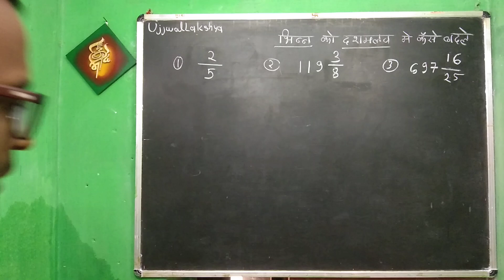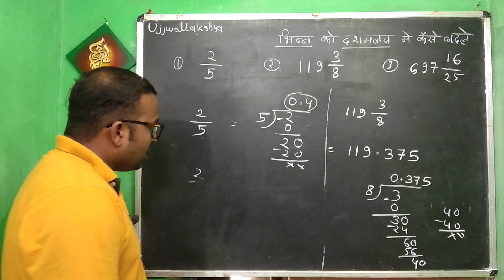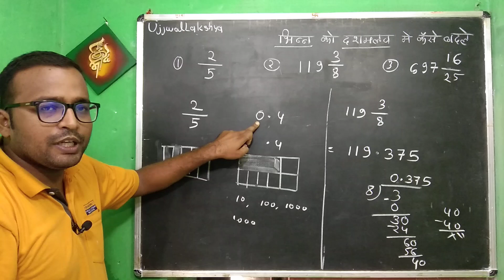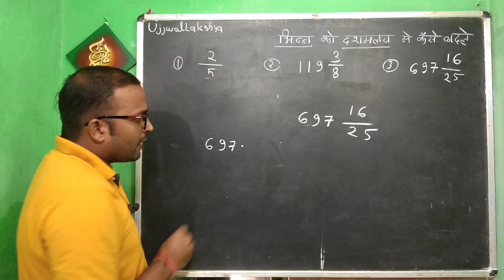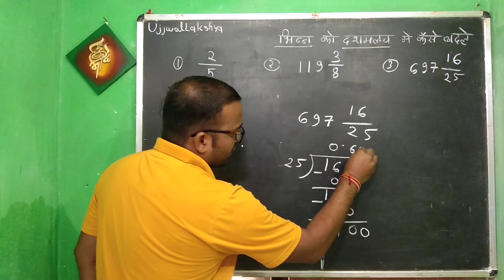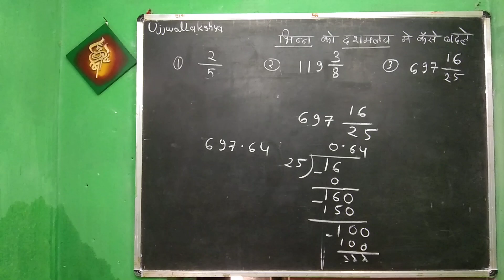bhinn ko dashamlav mein kaise badle | how to convert fraction into decimal | Jnvst By Narayan sir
bhinn ko dashamlav mein kaise badle, how to convert fraction into decimal,Jnvst By Narayan sir, Ujjwal Lakshya,

Topic
Mishra bhinn ko dashamlav me kaise badle,
How to change fraction into Decimal,
how to change fraction in decimal,
bhinn Question,
fraction to decimal,
Fraction ko decimal me kaise badle,

नवोदय की तैयारी हेतु महत्वपूर्ण प्रश्नों के PDF डाउनलोड करने के लिए नीचे दिए गए लिंक को टच करे

1. भिन्न व भिन्न पर संक्रियाएं पर आधारित 50 स्पेशल प्रश्नों का pdf

यदि आप अपने स्कूल या कक्षा में चित्र चार्ट के रूप में फ्लेक्स लगाना चाहते है, तो नीचे दिए गए लिंक से आप चित्र चार्ट डाउनलोड कर सकते है, उसे केवल आपको प्रिंट कराना होगा |
 Hindi Matra chart Part 1
Math TLM
1 से 10 का पहाड़ा चार्ट (हिंदी में ) को डाउनलोड का करने का लिंक
11 से 20 का पहाड़ा चार्ट (हिंदी में ) को डाउनलोड का करने का लिंक

 jnvst 22,
jnvst 2022,
jnvst 2022-23,
jnvst 22 by Narayan sir,
 Jnvst 22 by ujjwal lakshya,
 jnv video by narayan sir,
 narayan sir ki navodaya class,
Navodaya ki taiyari kaise kare,
Navodaya Exam ki taiyari kaise kare,
navodaya live class,
navodaya live class by narayan sir,
 Navodaya important Question,